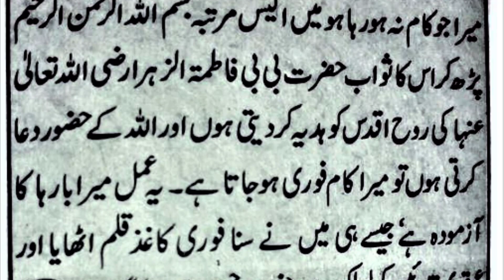Har Pareshani aur Museebat Se Nijat Ka Wazifa | Powerful WazifaMushkilon se Nijat ka Wazifa ubqari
Har Pareshani aur Museebat Se Nijat Ka Wazifa | Powerful WazifaMushkilon se Nijat ka Wazifa 41 time bismillah ka amal ubqari magazine
100% Mushkil Preshani Tension Abhi Khatam Hogi | Mushkil Door Karne Ka Tarika